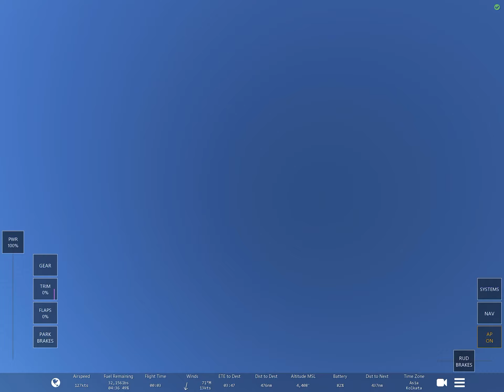Infinite flight jumping out